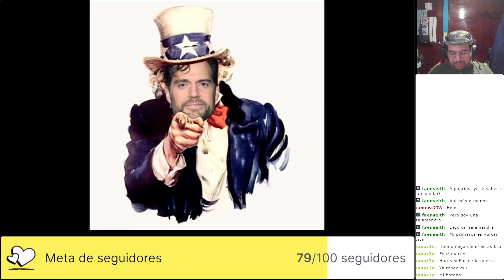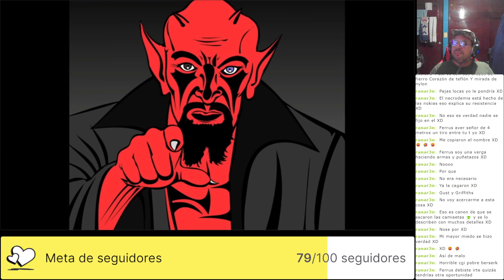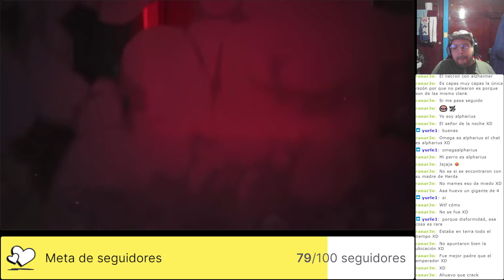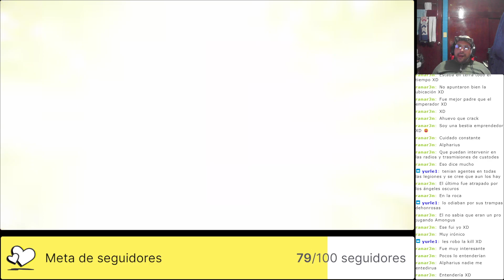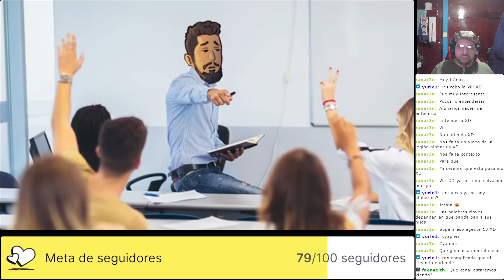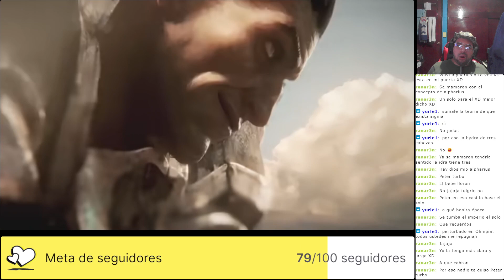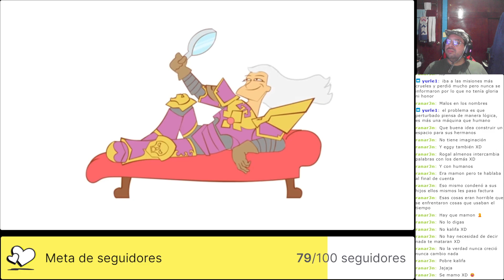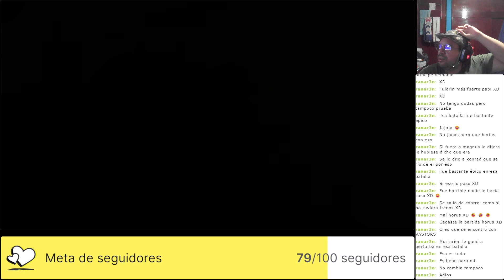OmegaAlphaReacciona: Conoscamos a otros Primarcas con ArkhanoTv